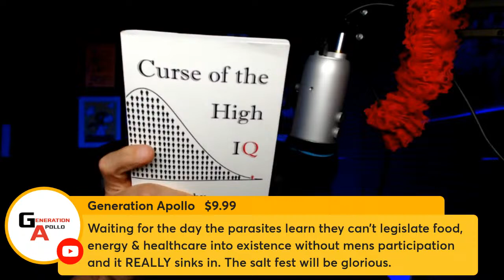Equilibrium Returns to the Sexual Market Place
The Menu